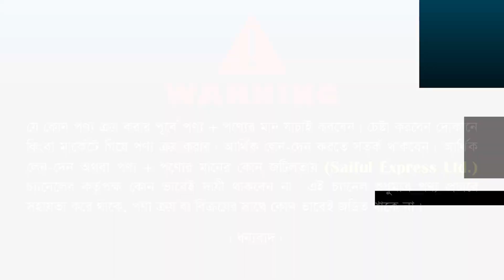কালা মানিক বেডরুম সেট কিনুন। Bedroom Set Price in Bangladesh 2024 || New Bedroom Set Furniture Price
Address: মাইসা এন্টিক ফানিচার
Chalabon Majar Balur Matt, Uttara